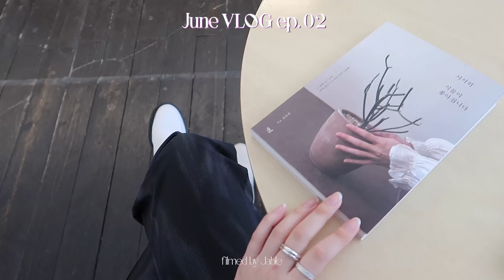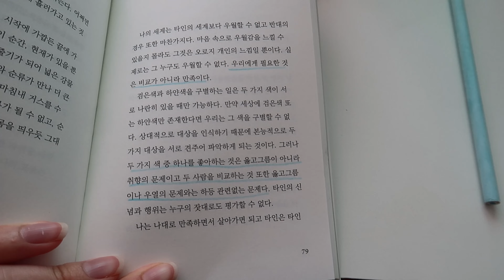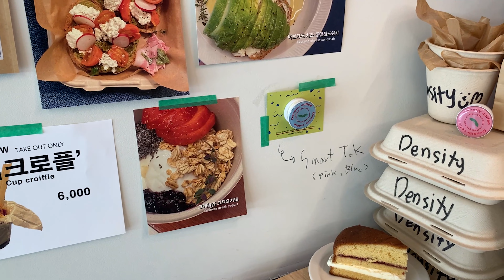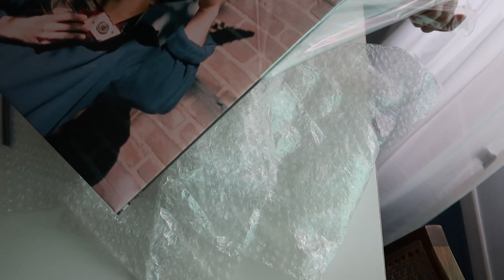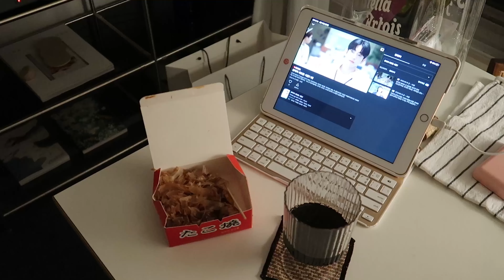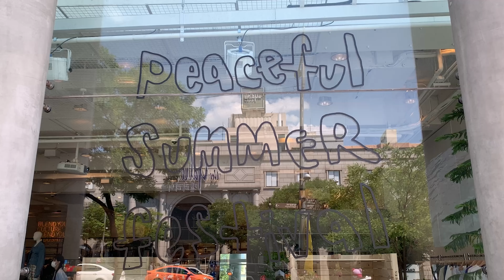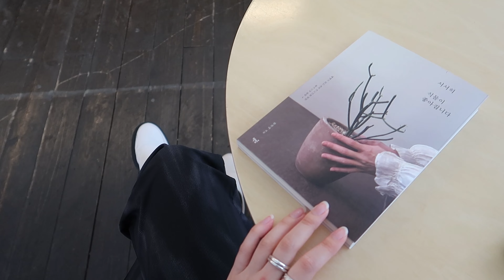vlog.직장인 일상 브이로그 ✦ 데일리룩, 여름옷 쇼핑(엔조블루스 팝업,세릭,그로브,커렌트), 언박싱(우마뭉,칼린 리브백,빔바이롤라), 여름샌들 드디어 구매, 뉴 LP 득템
안녕하세요 여러분 제이블입니다
바지런히 놀러다니구 운동하던 주간 담아 봤어요🕊
이쁜 여름 신상옷이 너무너무너무 많아서
고민만 깊어집니다 🙈

🖤OOTD🖤
* 기억안나거나 품절 된 제품명은 공란입니다 🙏
* 과거 무상 제품 제공이 포함되어 있으나, 이 영상에서는 노출의무가 없습니다.
• 단순제품 제공이 포함되어있습니다.

Day 1
cap TheOpen Product(Love Symbol Ball Cap - Black)
outer ovture(품절)
top TheOpen Product(LOVE BABY T-SHIRT, WHITE)
bottom INSTANTFUNK(22SS Stitch cargo trousers - Beige)
bag MARGESHERWOOD(HOBO MINI_STEEL BLUE BOX)

Day 2
top neutralmood(이프 베이직 반팔티)
bottom 정보없음
bag RRACE(Sthich Bag_Brown)

Day 3
top RAIVE(Unbalance Cutout Symbol Tee)
bottom URAGO(버뮤다 하프 팬츠)
bag elbategev(Ostra Mini Bag Pale Stone)

Day 4
UNBOXING
UMARMUNG(Organic cotton 100% half zipup crochet vest_Pale blue)
top TheOpen Product(SHOULDER CUT FITTED CARDIGAN, PURPLE)
bottom  DIAGONAL(TUCK WIDE DENIM PANTS _blue)
bag MADGOAT(Drawstring Mini Checkerboard)

Day 5
UNBOXING
Bimba Y Lola(WHITE JELLY SHOE SANDAL)
ULLALA PAJAMAS(레몬드 반팔 여성페어 오트밀/헤이즐 반팔 여성페어 핑크)

outer mauve cereal
top ENZO BLUES(Square Knit Sleeveless_Aqua Blue)
bottom SALTY PEBBE(MARBLING WIDE JEANS)
bag muwm(Walru bag_Black)

Day 6
UNBOXING
* CARLYN(칼린 리브 미니)

outer mauve cereal
top  TheOpen Product(I LOVE MY CAT T-SHIRT, BLACK)
skirt ENZO BLUES(Jersey Midi Skirt_Lemon Yellow)
bag CARLYN(칼린 리브 미니)

Day 7
top UMARMUNG(Organic cotton 100% half zipup crochet vest_Pale blue)
bottom ENZO BLUES(부츠컷 애쉬 팬츠)